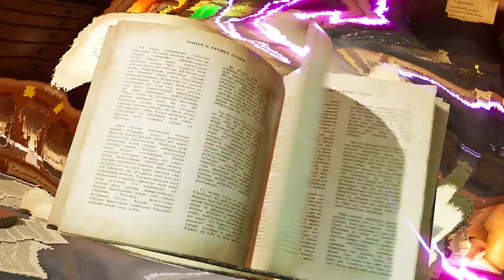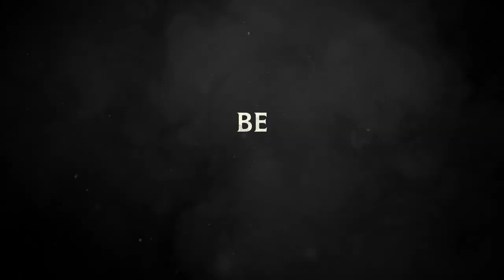Ghostbusters Spirits Unleashed Upcoming Game 2022 || 1st Look